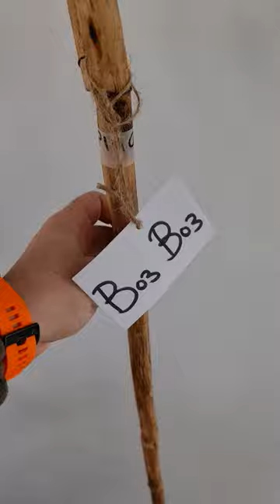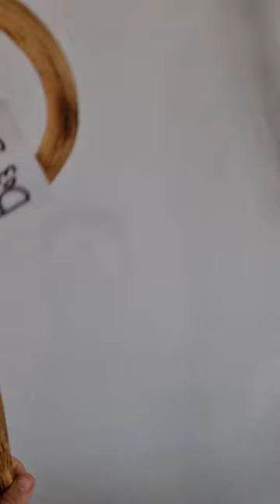Μπαστούνι πεζοπορίας, Ελαφρύ και ανθεκτικό στη χρήση !! Μια Δοκιμή θα σε πείσει!